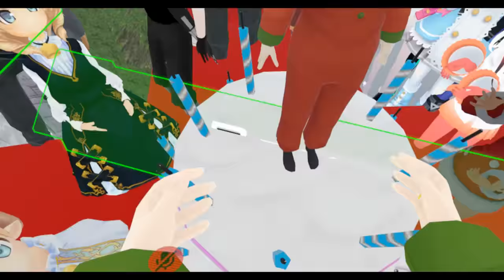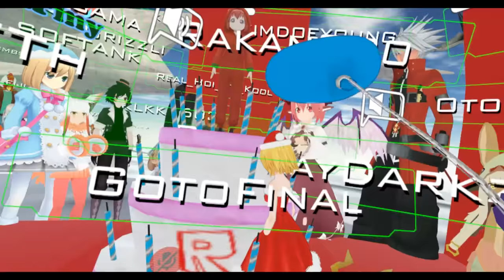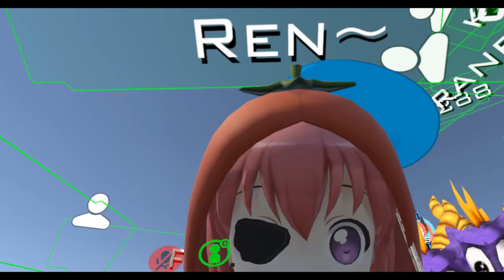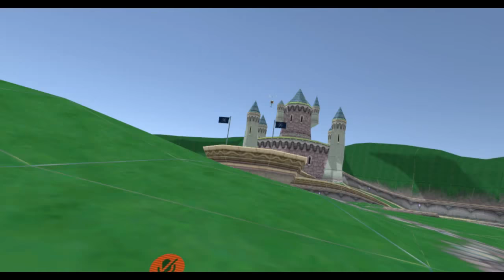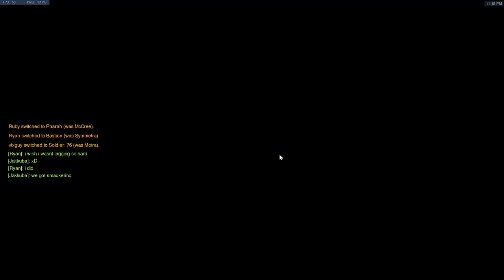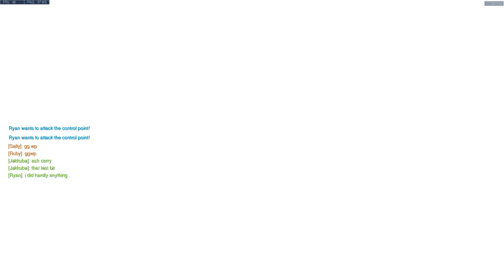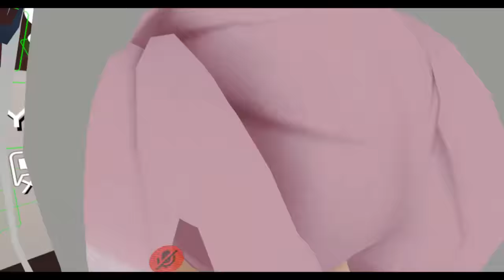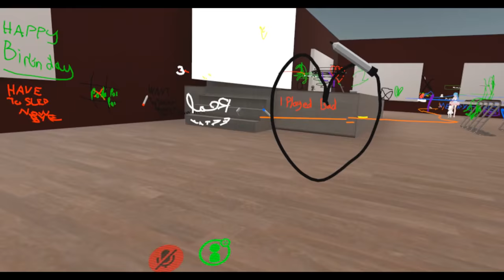BIRTHDAY STREAM! VRChat and Overwatch [24th December 2017]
its my 24th Birthday!!! woohoo!!! chilling in VRChat!